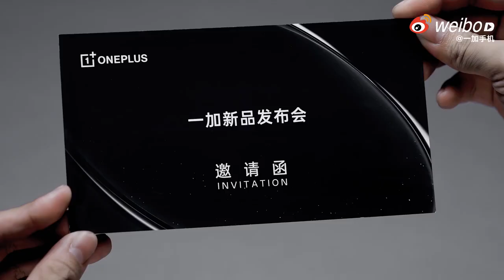OnePlus 11 5G – Official Launching Invitation Unboxing (China)